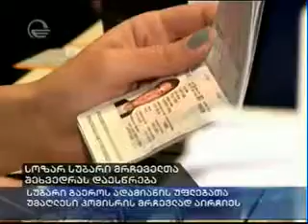სუბარი მრჩეველთა შეხვედრას დაესწრო